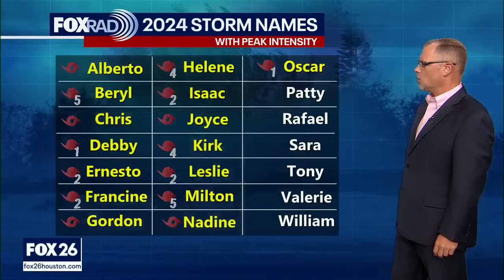Tropical weather update: Kristy no longer tropical system; watching the Atlantic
Kristy is no longer a tropical system in the Eastern Pacific. In the Atlantic, a broad area of low pressure is likely to develop over the southwestern Caribbean Sea in a few days. This will probably become the next named storm and drift northward or northeastward over the southwestern and south-central Caribbean Sea.